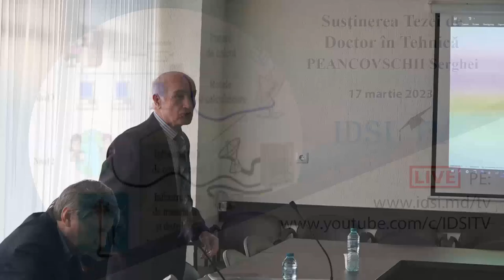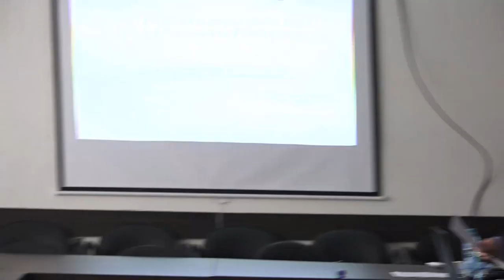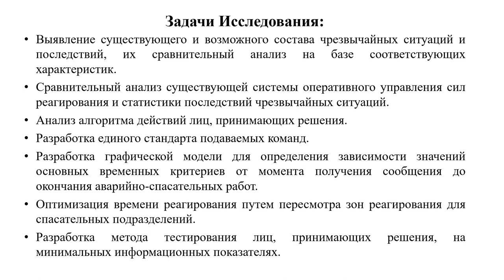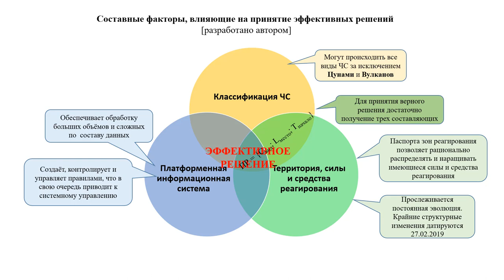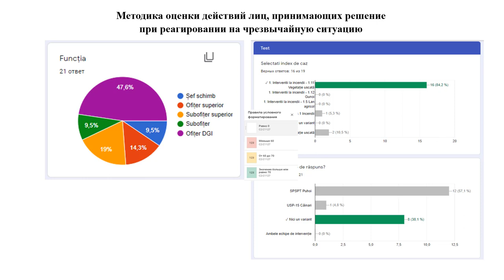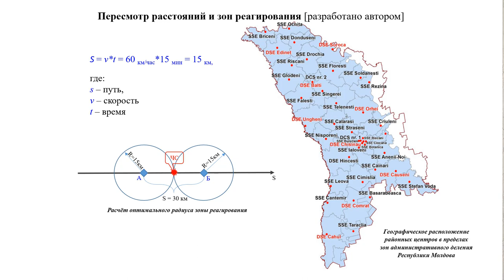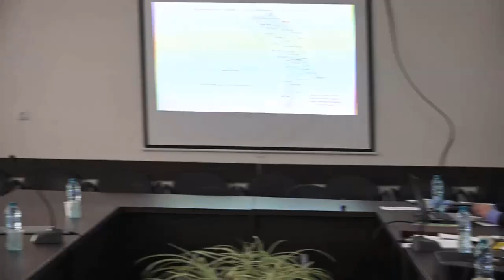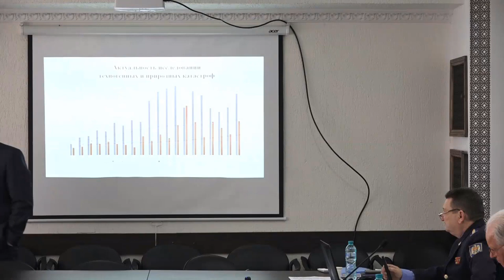17.03.2023, 16:00 | Susţinerea Tezei de Doctor în Tehnică - PEANCOVSCHII Serghei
Susţinerea tezei de doctor cu tema:
"Suportul Informațional al Sistemului Decizional în Situații Excepționale" va avea loc la
17 martie 2023,  ora 16.00,  în şedinţa Comisiei de doctorat din cadrul Universităţii Libere Internaţionale din Moldova pe adresa: MD-2012, mun.

Teza a fost elaborată în cadrul Școlii doctorale în Științe Economice, Sociale și Tehnologii
Informaționale a Universităţii Libere Internaţionale din Moldova.

Conducător ştiinţific:
LEAHU Tudor, doctor în științe economice, conferențiar universitar

Membrii Comisiei de îndrumare:
OHRIMENCO Serghei, doctor habilitat în științe economice, profesor universitar
ȘIȘIANU Sergiu , doctor habilitat în fizică, conferențiar universitar
GÎRLĂ Eugeniu, doctor în științe economice, conferențiar universitar

Componența Comisiei de susținere publică a tezei de doctorat:
BOLUN Ion, doctor habilitat în informatică, profesor universitar, Universitatea Tehnica a
Moldovei – președinte
LEAHU Tudor, doctor în științe economice, conferențiar universitar, Universitatea Liberă
Internațională din Moldova – conducător științific
OHRIMENCO Serghei, doctor habilitat în științe economice, profesor universitar, Academia
de Studii Economice din Moldova – membru comisiei de îndrumare, membru-referent
COSTAȘ Ilie, doctor habilitat în informatică, profesor universitar, Academia de Studii
Economice din Moldova – membru-referent
MITEV Lilia, doctor în științe matematice, conferențiar universitar, Universitatea Liberă
Internațională din Moldova – membru-referent
GUȚULEAC Elena, doctor în științe matematice, lector universitar, Universitatea Liberă
Chişinău, str. Vlaicu Pârcălab 52, sala 212.